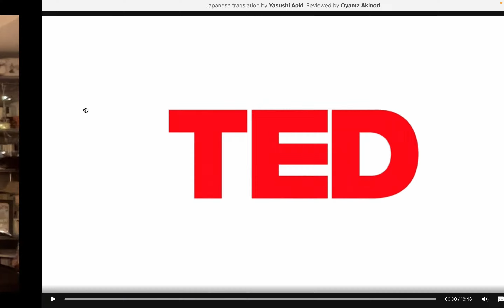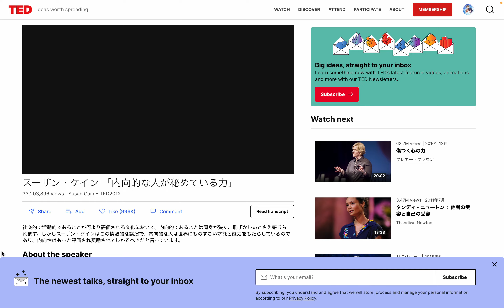TED Talkを字幕付きで楽しもう!: 内向的な人が秘めている力 from Susan Cain by Hiroki 20230726n